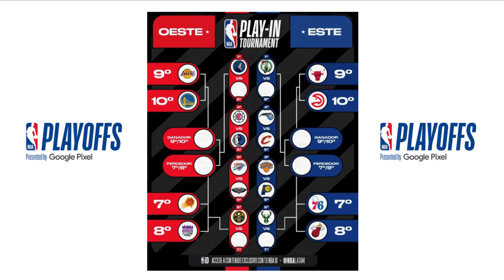Entrevista con EduardoNájera en el Podcast de ElMejorBasquetboldelPlaneta | Enrique Garay